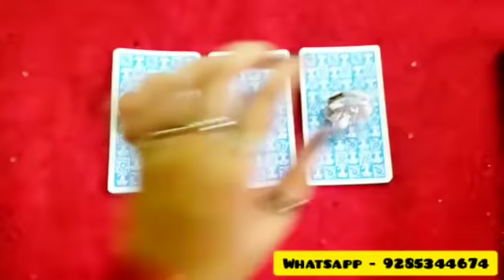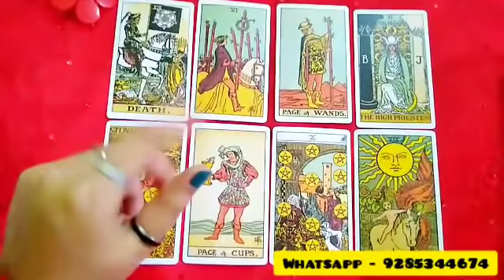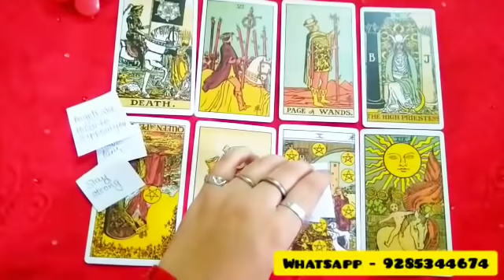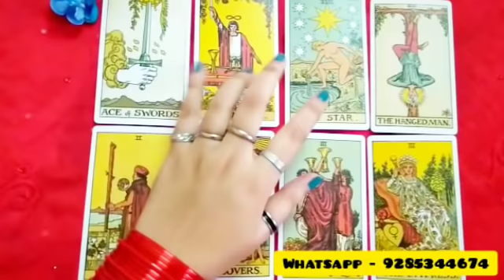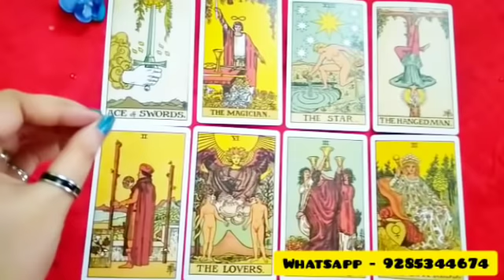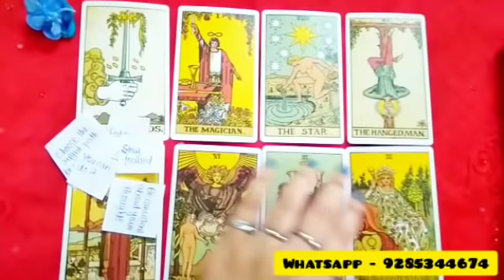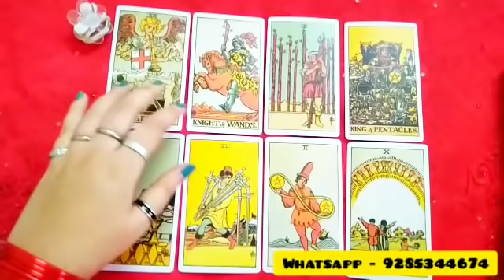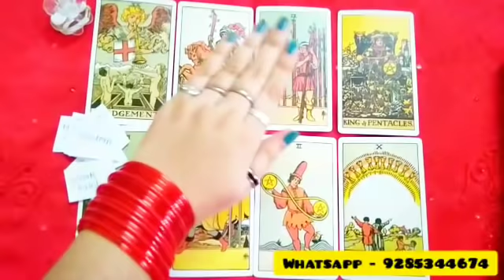👤💔 APKO KYA GOOD NEWS MILNE WALI HAI? 😍🤔 | APKI LIFE ME KYA CHANGES AYENGE? | LOVE MONEY LIFE tarot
This video is all about a tarot pick a card about the topic that what good news is coming for you and how your life is going to change... This is a timeless general reading.. And also not gender specific.. So take what it resonates and leave the rest..
Don't take any decision based on the reading as it a general reading.. So take it as a guidance..

For PAID PERSONAL READINGS CONTACT
(Personal readings are not free.. So don't ask for free readings.. Have some respect for others.. Also don't contact for entertainment purpose.. Your calls nd mssgs are not meant to be entertained at all)  -

❤TIME STAMPS❤ -
Pile 1) 💗 - 00:00 min
Pile 2) 💙 - 11:12 min
Pile 3) 💟 - 20:57 min